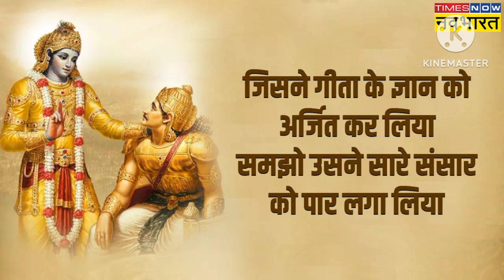dharmik topic श्रीमद्भागवत गीता। भगवान श्रीकृष्ण ने अर्जुन के माध्यम से संसार को गीता का उपदेश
श्रीमद्भागवत गीता
भगवान श्रीकृष्ण ने अर्जुन के माध्यम से संसार को गीता का उपदेश
dharmik topic
katha sagar
bhagavat puran
pouranik katha